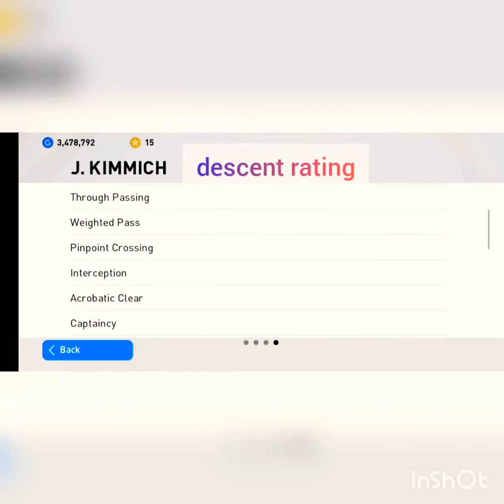HIMMITCH 98 RATED REVIEW PES 2021